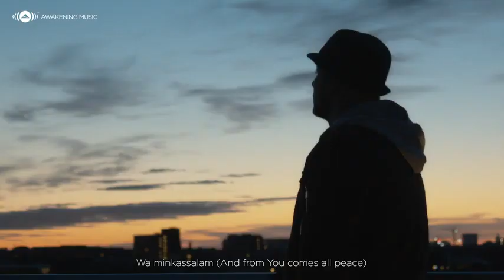Mahir Zain -Antassalam-Official ( video)